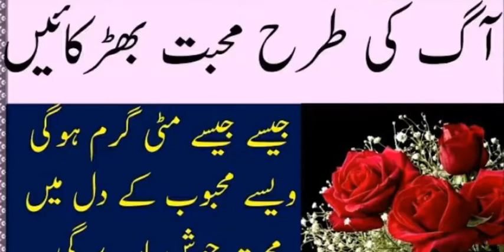koi b amal krwana ho rabta kr sakty hy